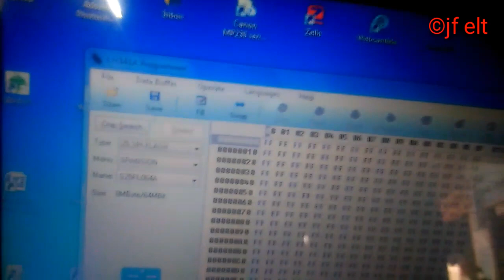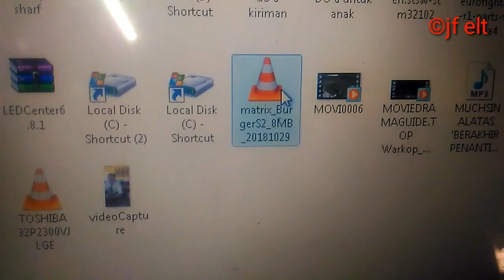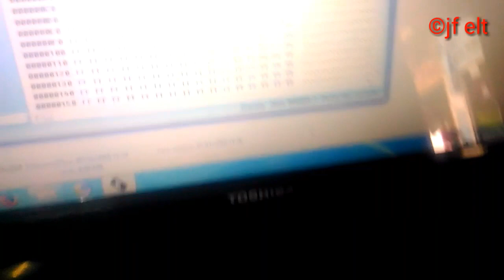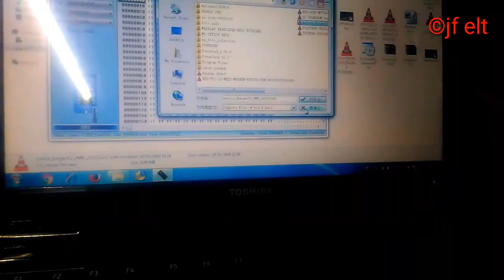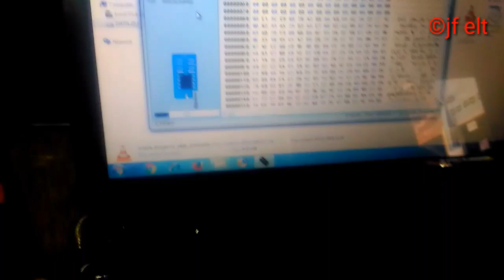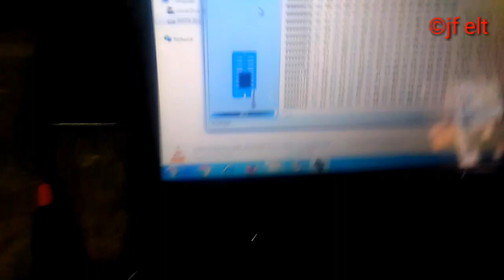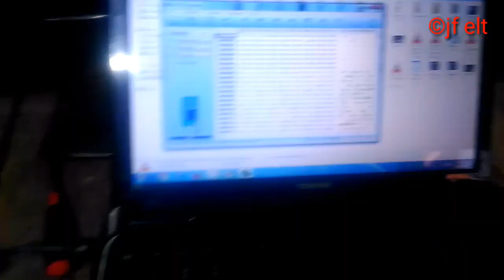Memperbaiki rx receiver parabola hanya stnby led mata merah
Cara memperbaiki dvb receiver parabola kerusakan mata merah hanya led merah menyala kerusakan di firmware corupt cukup di flash merk matrix burger s2, tanaka, goldsat dll